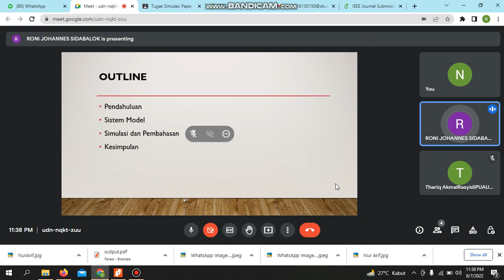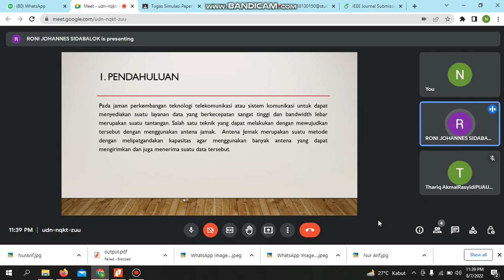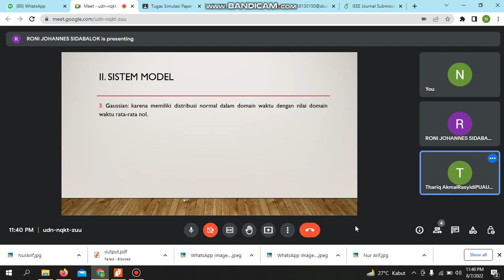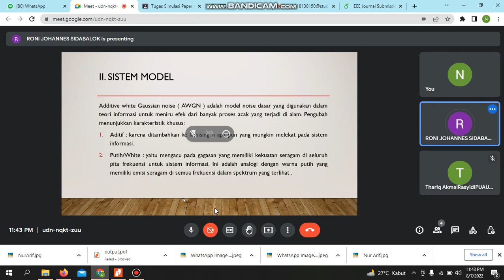Additive White Gaussian Noise (AWGN)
Tugas Paper Sistem Komunikasi SP
1. Nur Arif Kurniawan (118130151)
2. Roni Johanes Sidabalok (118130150)
3. Thariq Akmal Rasyidi PUA UPA (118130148)